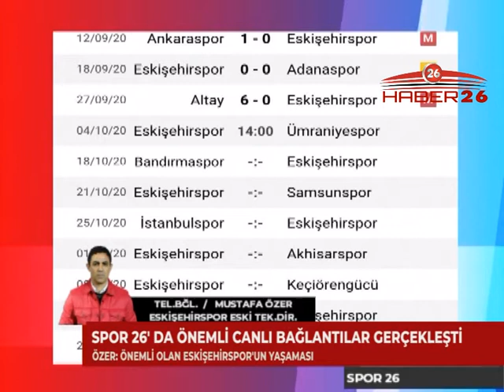SPOR 26 'DA ÖNEMLİ CANLI BAĞLANTILAR GERÇEKLEŞTİ